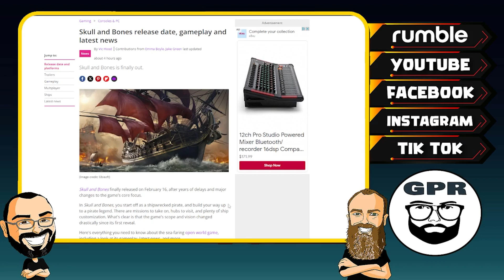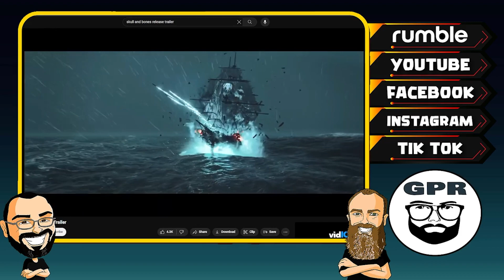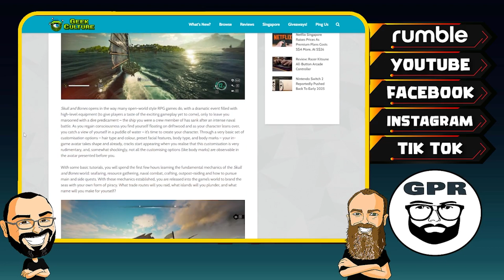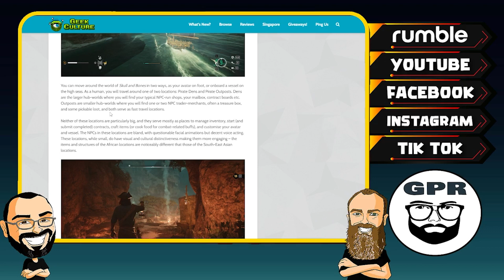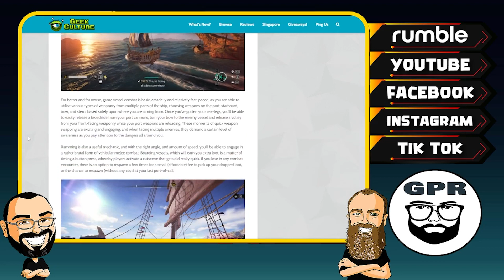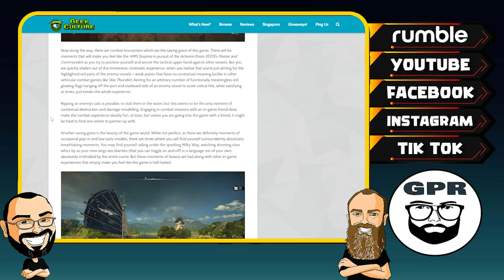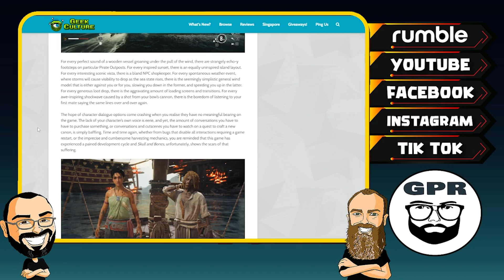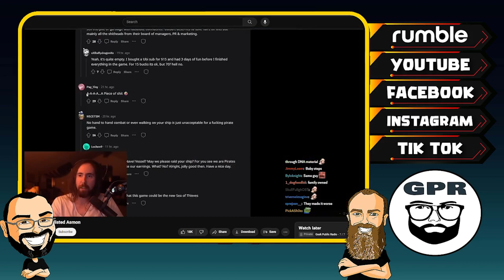Skull and Bones is a disaster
Find out why Skull and Bones, the highly anticipated video game, has been a disaster since its release. From game-breaking bugs to lack of content, this pirate adventure game has received major backlash from disappointed players. Watch this video to learn more about the issues plaguing Skull and Bones.